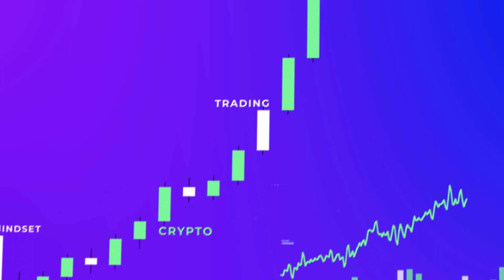EP 111: 3 Volets Psychologique au Trading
La psychologie est l’aspect le plus négligé dans le trading, mais tellement important. Sur ce podcast, vous découvrirez les 3 volets psychologiques en trading.